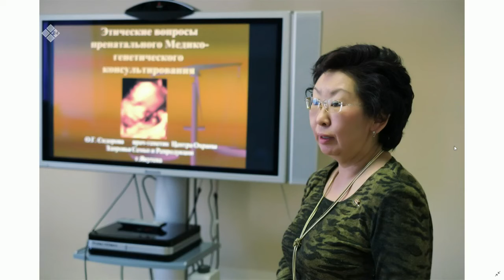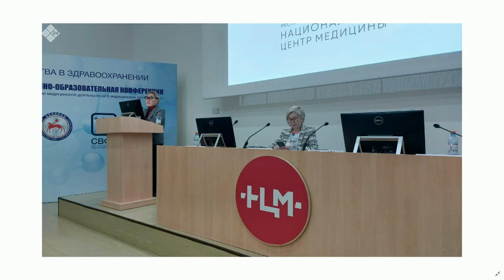«Якутск сегодня» (06.10.21)